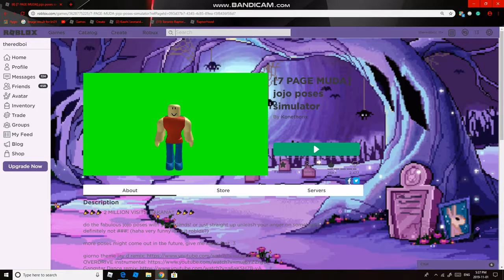Roblox Anime ye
Todays's Vid